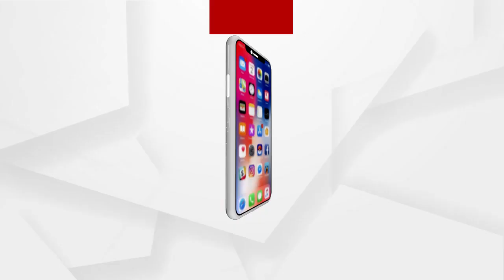ବର୍ଷା ଅନୁଭବ ବିବାଦ ମାମଲା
ବର୍ଷାଙ୍କ ଅଭିଯୋଗ , ପାଣି, ବିଦ୍ୟୁତ ପରି ମୌଳିକ ସୁବିଧାରୁ କରାଯାଇଛି ବଞ୍ଚିତ .'୬ ମାସ ହେଲା ମୋ ଘର ଲୋକେ ଖାଇବା ପଠାଉଛନ୍ତି'...